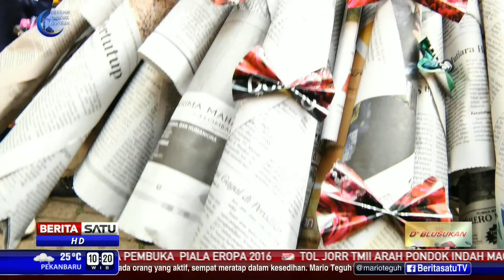D’Blusukan: Taman Kota BSD #2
D’Blusukan kali ini mengajak anda untuk melihat taman kota di Bumi Serpong Damai (BSD) beserta kegiatan-kegiatan seru yang ada di sana.

Facebook.com/BeritaSatuTV
Youtube.com/BeritaSatu